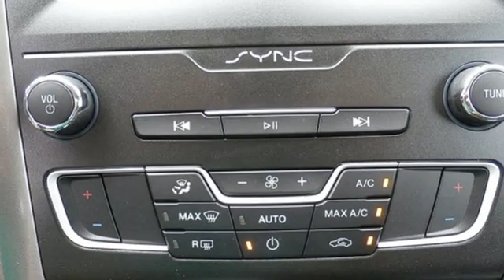2019 Ford Fusion Hybrid Utica NY Oneida, NY FU8625 - SOLD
Year: 2019
Make: Ford
Model: Fusion Hybrid
Trim: SE
Engine: I4
Transmission: eCVT
Color: Blue
Interior: Ebony
Stock #: FU8625
VIN: 3FA6P0LU2KR212847
Blue Metallic 2019 Ford Fusion Hybrid SE FWD eCVT I4brbrRecent Arrival! 43/41 City/Highway MPG

Address:
1441 Genesee St.